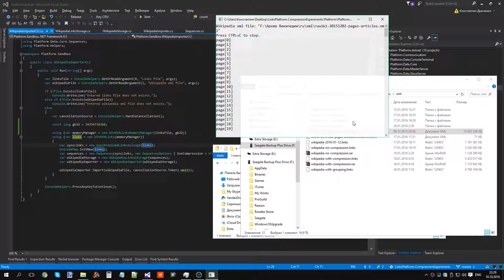Начало загрузки русской Википедии в хранилище связей